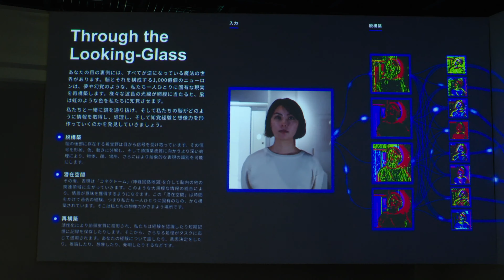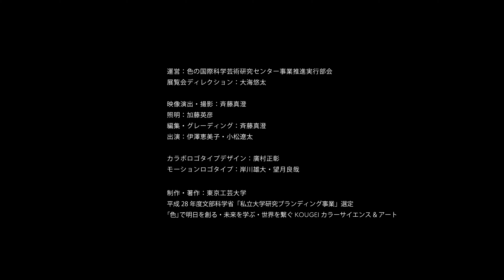Through the Looking-Glass: Building an Interactive AI Experience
Art exhibit by Antoine Pasquali, Corentin Risselin, Daniel Majonica, Javier Fernandez, Steven Weigh, and Olaf Witkowski at the Cololab Gallery 5th Exhibition Talking with Color, 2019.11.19 ～ 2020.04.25, hosted by Associate Professor Yuta Ogai from Kougei University.